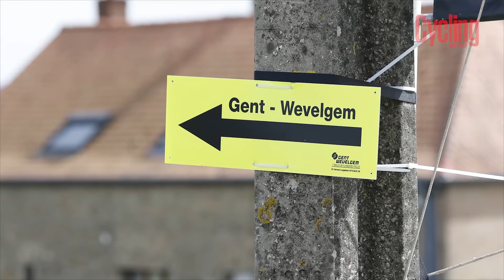Cobbled Classics | 2018 Essential Guide | Cycling Weekly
Spring is here as well as cobbles. Here is our guide to cobbled classics - E3 Harelbeke, Ghent - Wevelgem, Tour of Flanders and Paris - Roubaix.